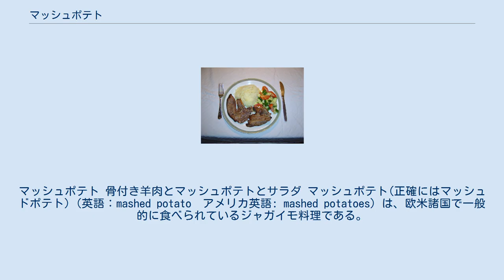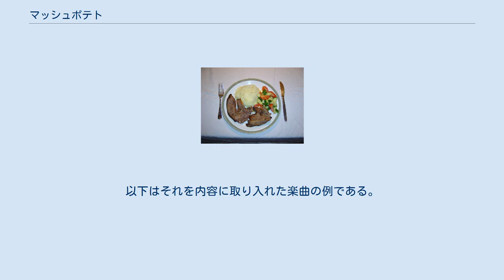マッシュポテト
マッシュポテト 骨付き羊肉とマッシュポテトとサラダ マッシュポテト(正確にはマッシュドポテト)（英語：mashed potato　アメリカ英語: mashed potatoes）は、欧米諸国で一般的に食べられているジャガイモ料理である。
 茹でたジャガイモをポテトマッシャーと呼ばれる調理器具で押しつぶし、牛乳とバターを加えて滑らかに仕上げる。
クリーム、植物油、チーズ、ニンニク、ベーコンの細切れなどを加える調理法も一般的である。
肉料理の皿に添えられ、グレイビーソースなどをかけて食べる。
ポテトサラダやポテトコロッケ、シェパーズパイなどはこのマッシュポテトが基本となっている。
 乾燥させた粉状やフレーク状の即席マッシュポテトも市販されており、水か牛乳を加えて戻すだけで食べられる（en:Instant mashed potatoes）。
 ツイストの一種で、ジャガイモをポテトマッシャーで潰す動作に似たステップのダンスも、この料理の名で呼ばれている。
1959年にジェームス・ブラウンが「ロジャー」の名で作曲した『マッシュド・ポテト』より広まり、1960年代前半よりアメリカをはじめ各国で流行した。
以下はそれを内容に取り入れた楽曲の例である。